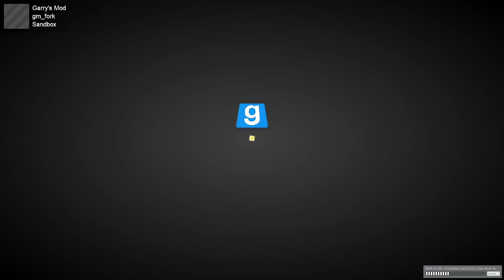Chaos - Garry's Mod gameplay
Very standard GMod with friends. Borderline absolute chaos.

Apprehension - Black Mesa (2015)
Cave Area - Kid Chameleon (1992)

I do not own or claim to own any of the music used. All rights to their respective artists.